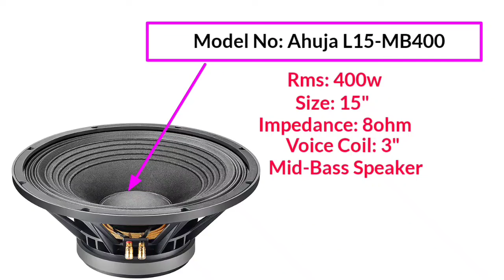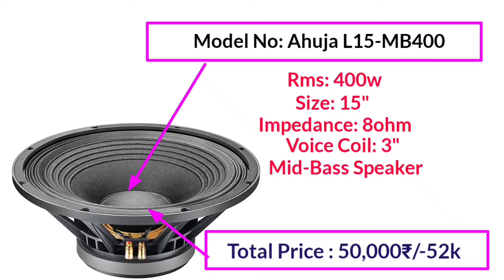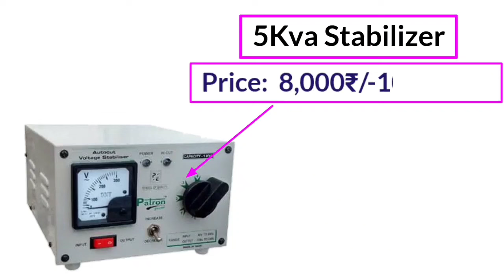Ahuja dj setup | Rs 1,32000 setup High power Setup | 4top setup With Amplifier in last Dec